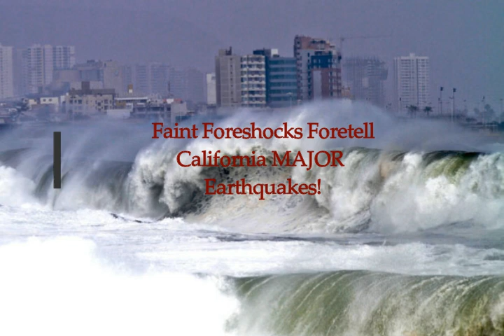Faint Foreshocks Foretell of California MAJOR Earthquakes!